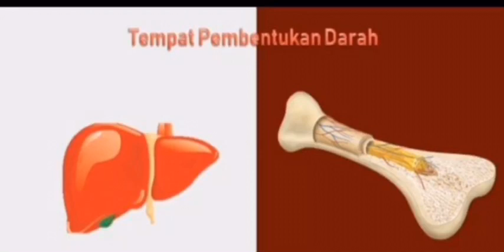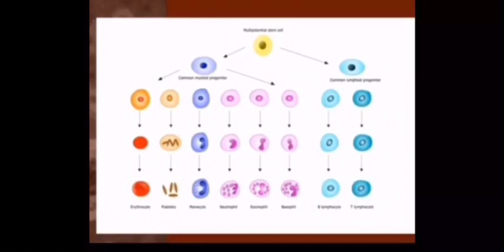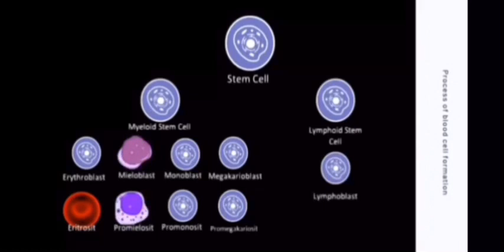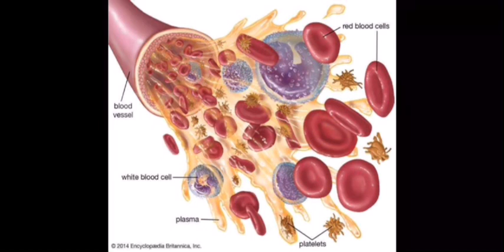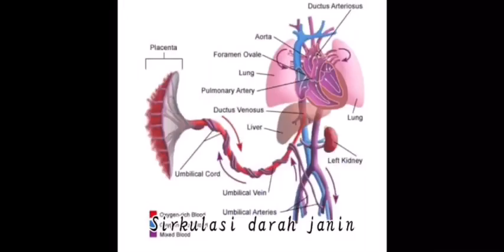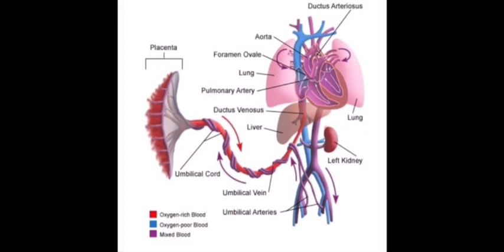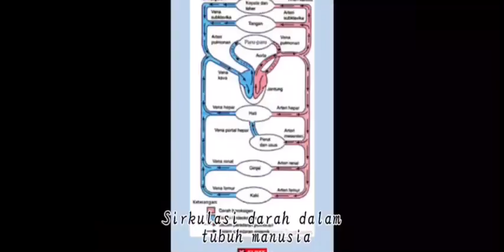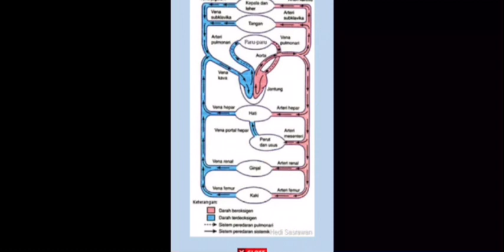UTS ANATOMI FISIOLOGI SEL-SEL DARAH